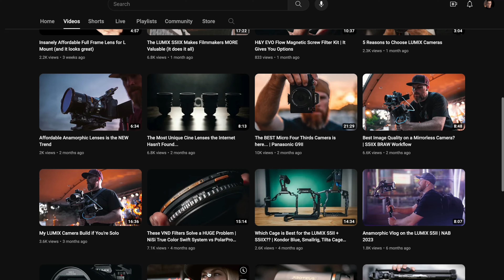Creator's thoughts on the S5iiX VS G9ii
Lumix recently sent me and a bunch of Lumix Creators to Ojai California and I thought I would ask them their thoughts on the S5iiX versus the G9ii.
Here is what they had to say.

⏰TimeStamps⏰
0:00 intro
0:11 Josh Cameron
1:03 Father of Birds
1:54 Dustin Armstrong
2:37 Micro Four Third Nerds
3:23 Caleb Hoover
4:26 Why I Recommend Lumix

S5iiX Camera Rig Set Up:
Lumix S5iiX
Lumix 24-70mm F2.8
SmallRig Cage
15mm Rods
V Mount Plate
AndyCine V Mount Battery
Dummy Battery
Top Handle
Monitor Mount
Nato Rail Mount
Osee Lilmon 5 Monitor
Kondor Blue HDMI
NPF Batteries
Mieke 24mm T2.1
SmallRig Matte Box
SmallRig Follow Focus

If you want to check out any of my professional work.